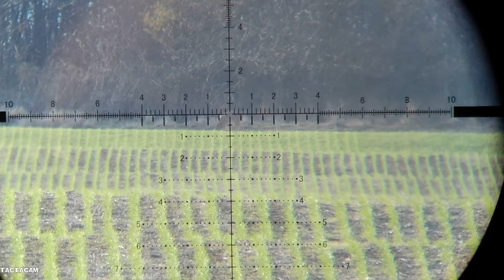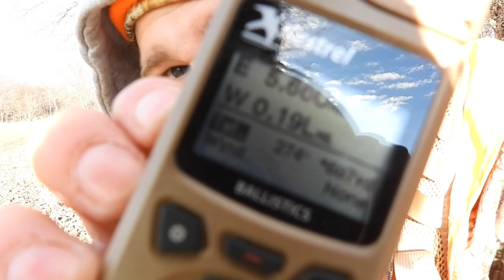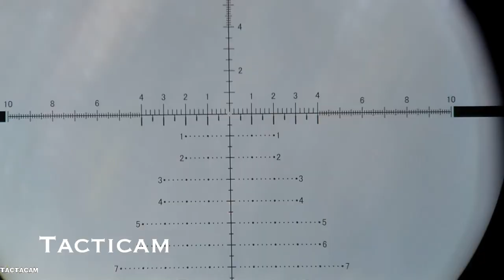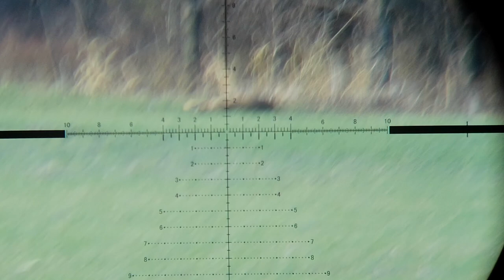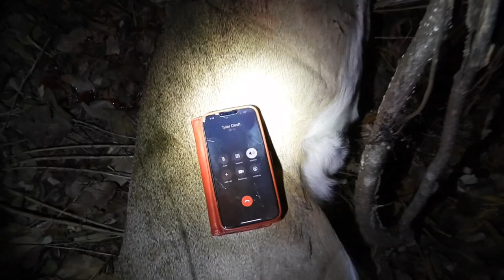Long Range Whitetail Hunt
Big thanks to : Check these guys out for cool products like I use in my videos ! Thanks